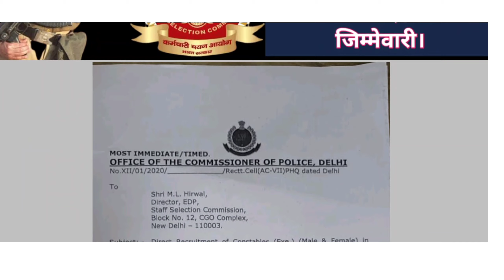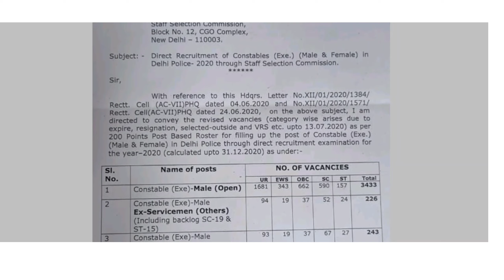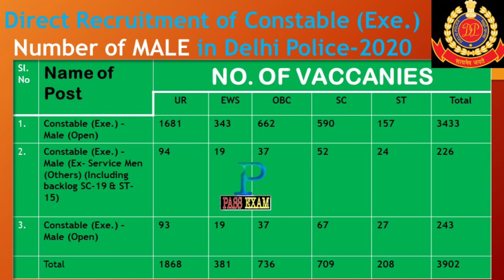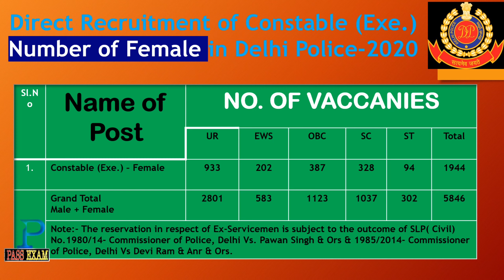Delhi Police Constable bharti Update 2020 DELHI POLICE LATEST UPDATE, Delhi police Constable Vacancy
दिल्ली पुलिस नई वैकेंसी 5846
Delhi Police New vaccancies
DELHI POLICE NEW VACCANCIES LATEST UPDATE
Pass exam by master mudgal
PASS EXAM
MASTER MUDGAL
NEW Vacancies Delhi police latest 5846 CT.(Exe.)
Delhi police ki vacancy ki koi bhi update pana ka liya hamara channel ko zarur subscribe kara kyu ki ham sirf authentic news hi deta ha ,Delhi police vacancy ka bara MA is video MA bataya gaya ,
Delhi Police Recruitment 2020 - Complete Detail in Hindi
Delhi Police Latest Information
Delhi Police Latest
Delhi police constable vacancy 2020 | delhi police constable requirement | delhi police vacancy 2020